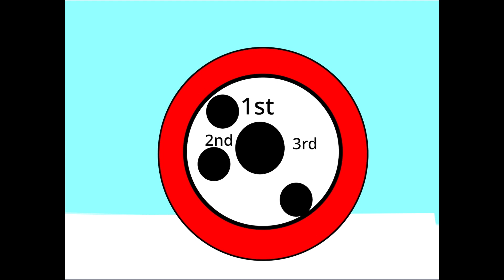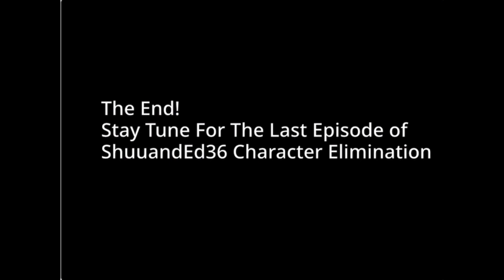ShuuandEd36 Character Elimination Season 1 Full Episode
This is The Full Episode Of My First Season Of Character Elimination!
But Do Not Vote!